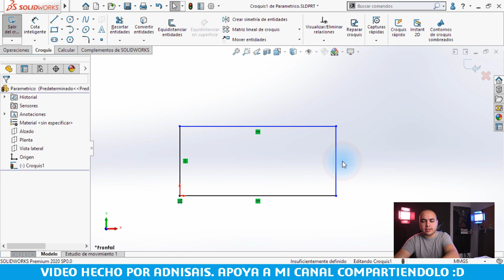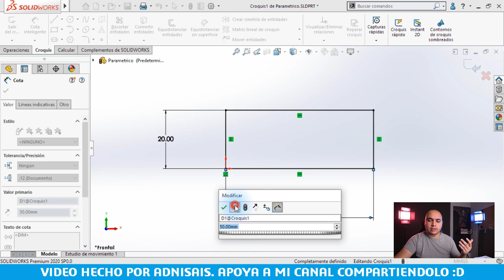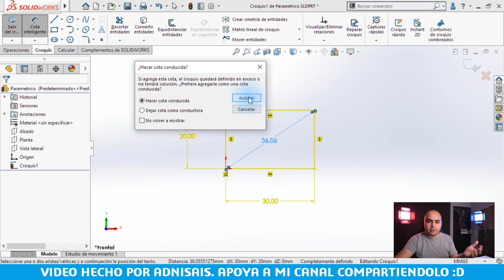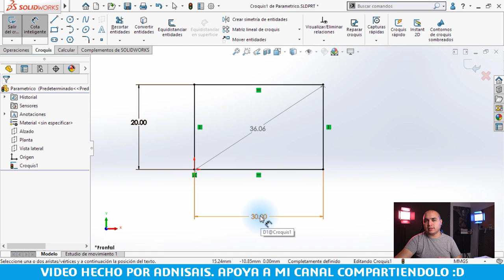Lección 1.3 - Modelado paramétrico - Curso SolidWorks CSWA CSWP